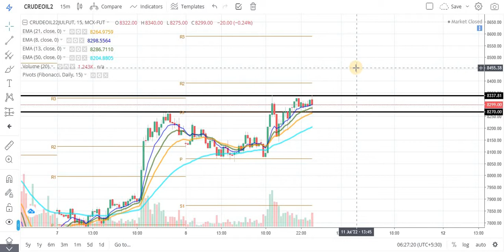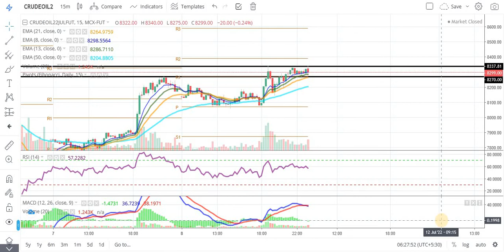CRUDE OIL TECHNICAL CHART | CRUDE OIL TRADING | MCX | Daily Commodity